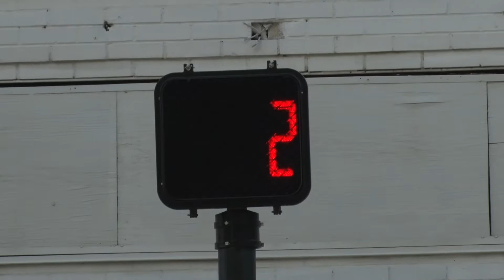Pedestrian Hybrid Beacons (High-Intensity Activated Crosswalk: HAWK)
An overview of Georgia DOT's Pedestrian Hybrid Beacons.  These beacons are a part of Georgia DOT's innovative approach to improving crosswalk safety for pedestrians.   The beacons give signals to both drivers and pedestrians attempting to cross the street.